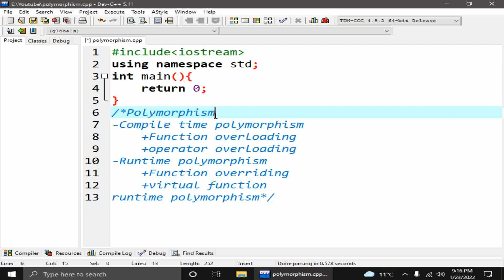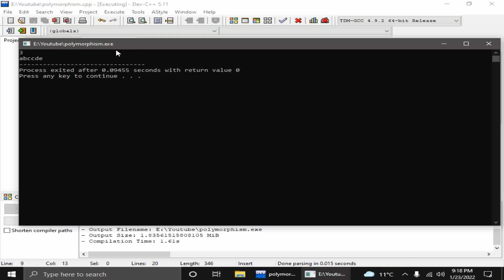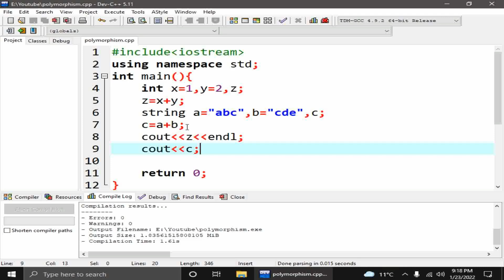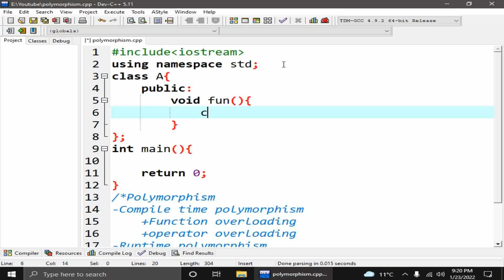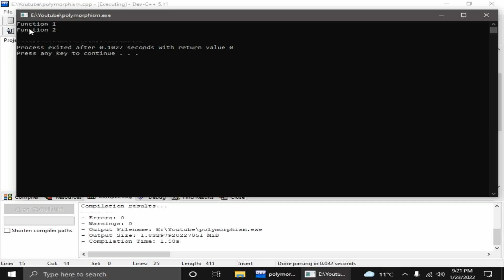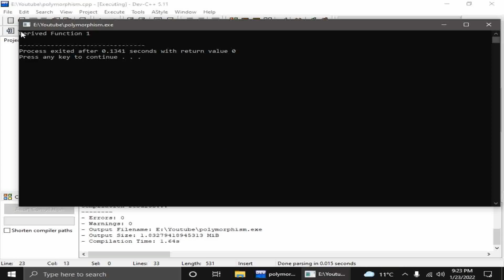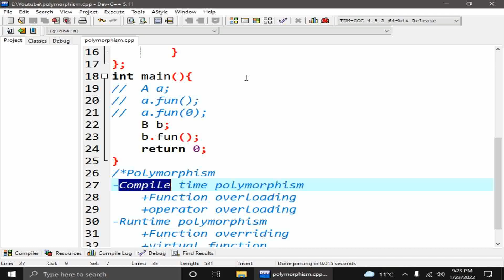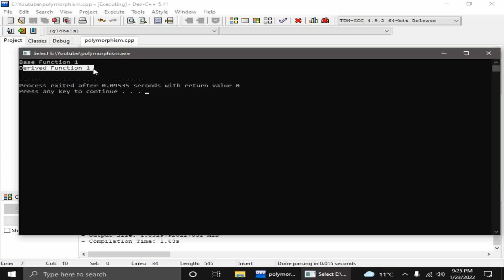#17 Polymorphism OOP C++ in Urdu/Hindi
Polymorphism and its types
compile time polymorphism
-function overloading
-operator overloading
run time polymorphism
-function overriding
-virtual function